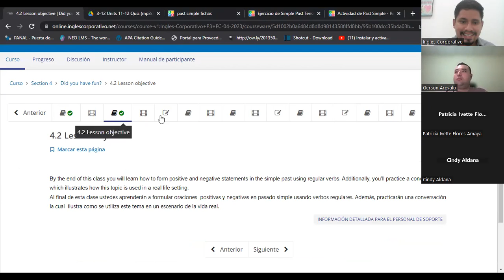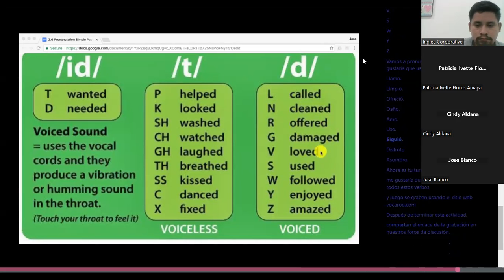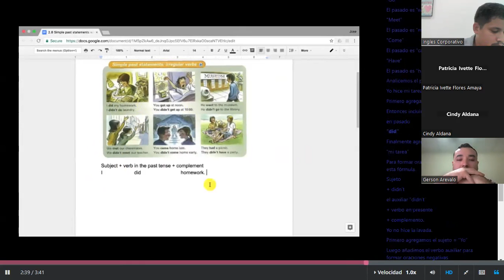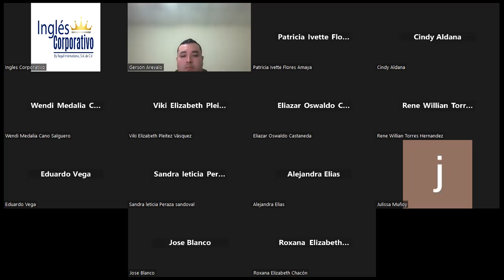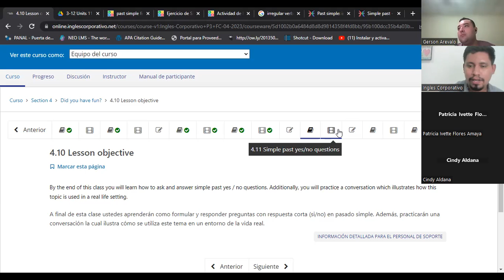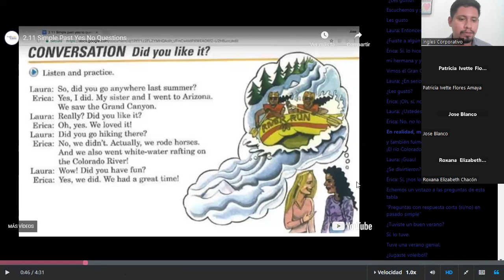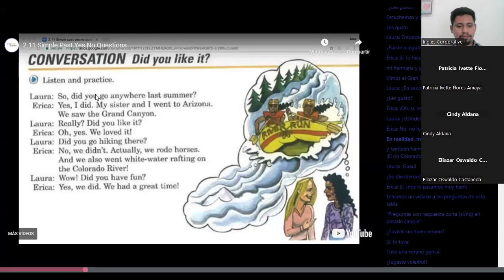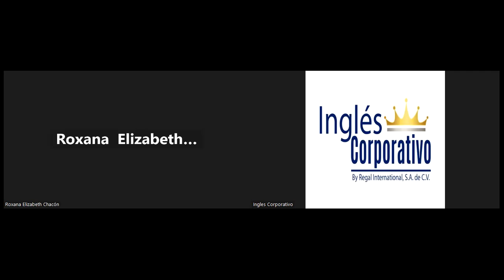Session11-05/04/2023-P3-01-8-9-PM-04-23-Granados-Yes/No Question Simple Past